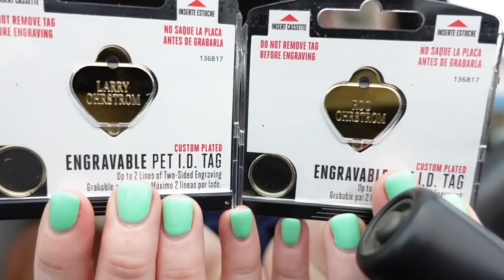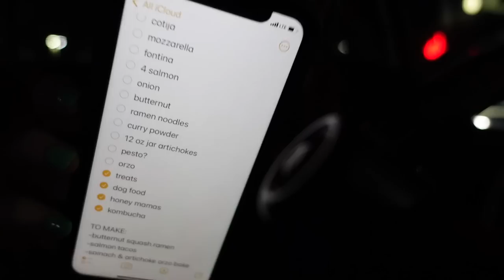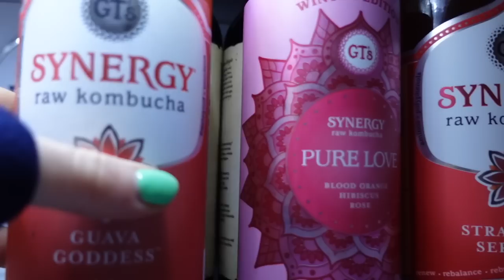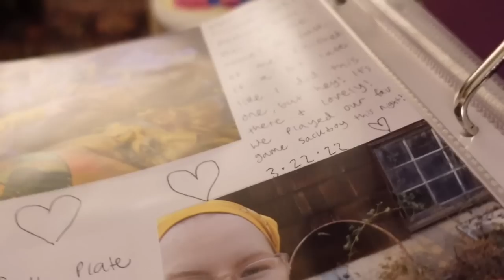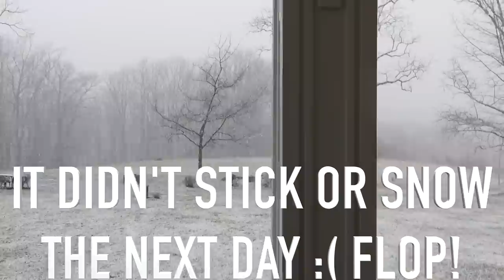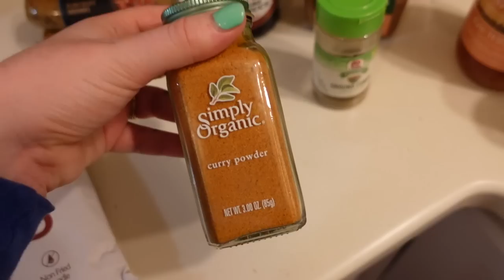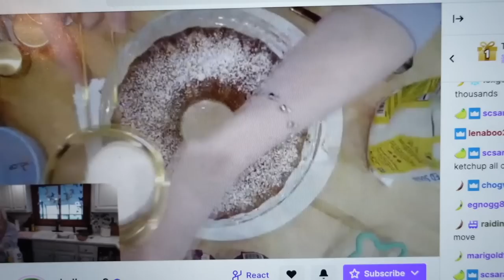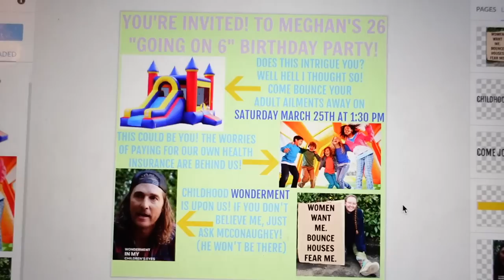VLOG | cozy days home alone, travel reset, haul, cooking, & more!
In this vlog, I was home alone for a few days after my girls trip to Cabo, so I did a travel reset of sorts! I recapped my trip, unpacked, did lots of laundry, cleaned, cooked, did a haul of things I got while I was away, did another Chickfila mukbang, grocery shopped, told lots of silly stories, scrapbooked, reacted to the Gilmore Girls finale & MUCH more! ENJOY!